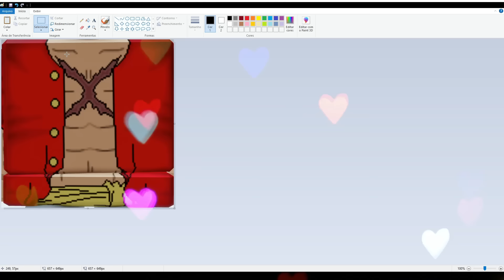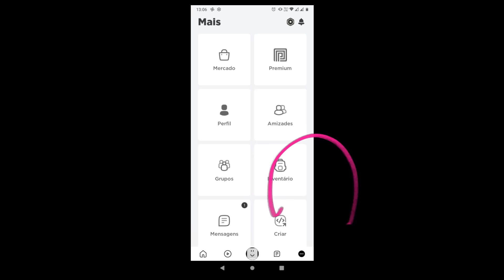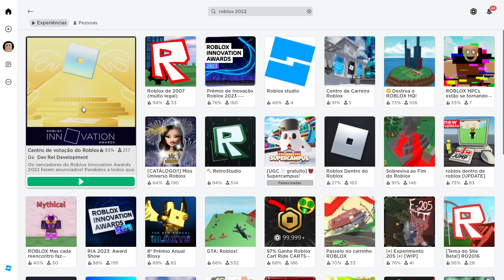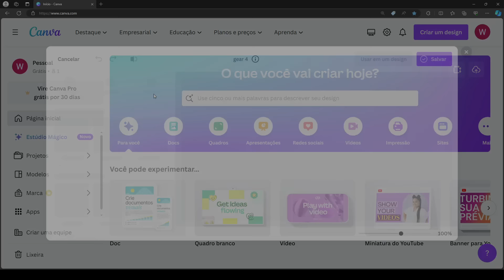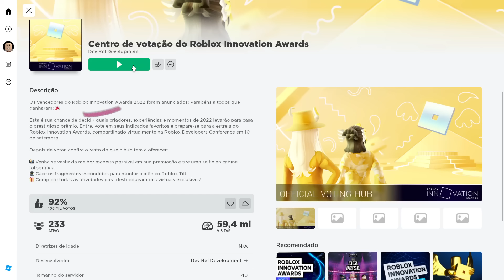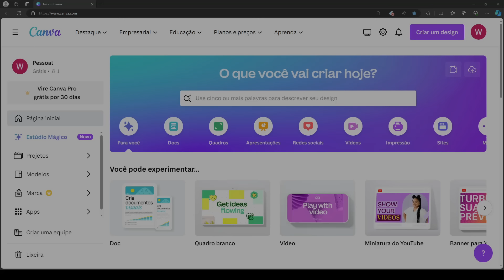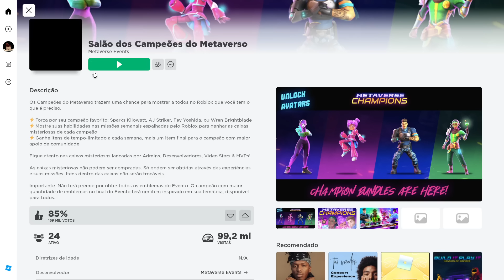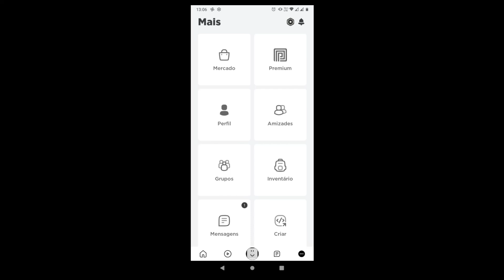SKINS GRATIS PRA JOGAR BLOX FRUITS E ROBLOX!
SKINS GRATIS PRA JOGAR BLOX FRUITS E ROBLOX! Nova skins de anime gratis no roblox, skin do luffy gratis e skin do katakuri gratis, skin do one piece gratis pra jogar blox fruits e roblox, chapeu do luffy gratis, e casaco do katakuri gratis!